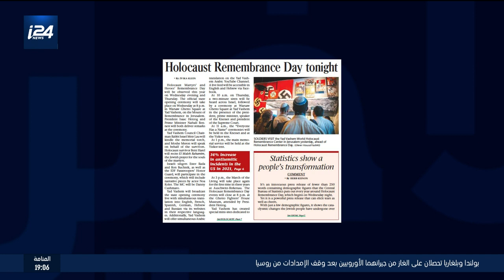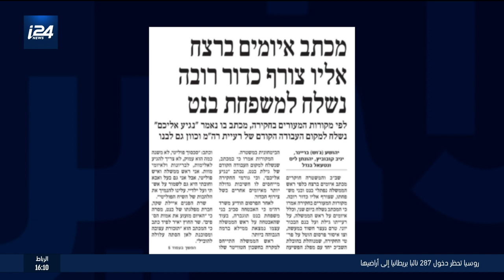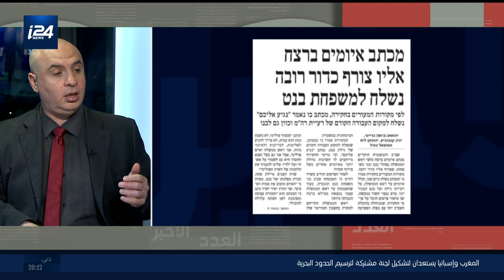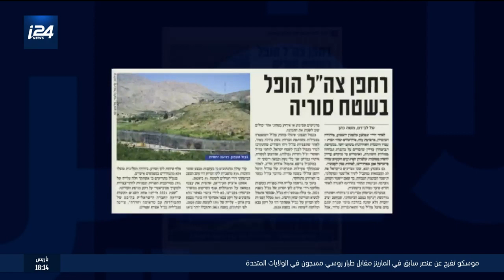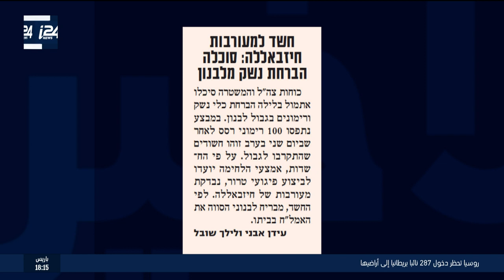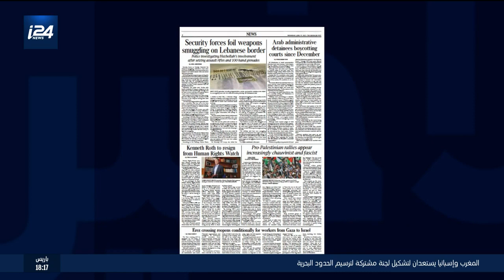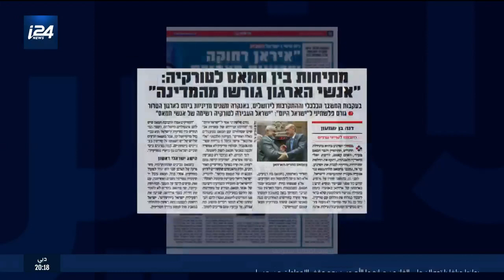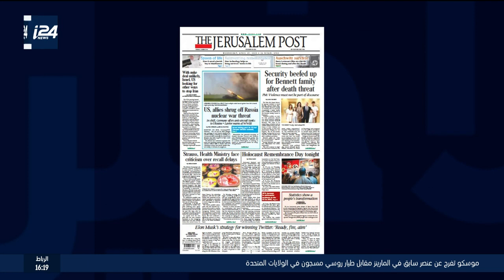العدد الأخير: أهم وابرز عناوين الصحف الإسرائيلية والفلسطينية والعربية والعالمية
العدد الأخير: أهم وابرز عناوين الصحف الإسرائيلية والفلسطينية والعربية والعالمية 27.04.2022
الضيف: الإعلامي والخبير في شؤون الشرق الأوسط علي واكد